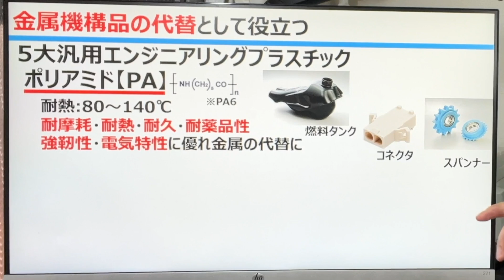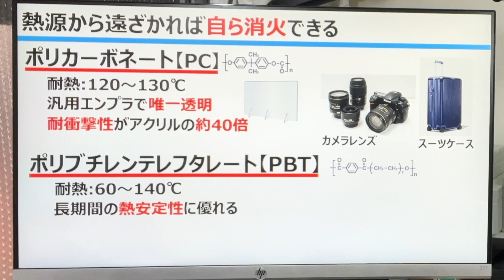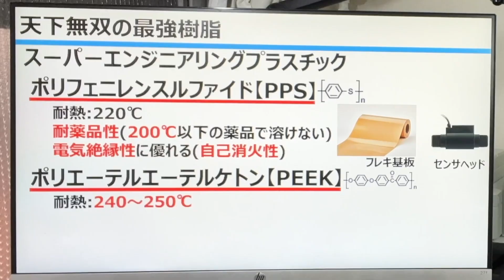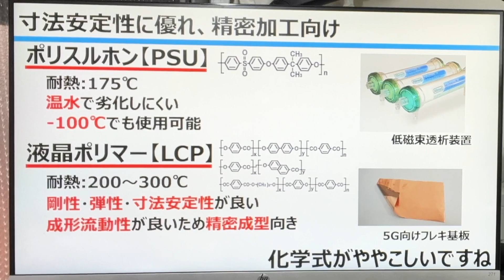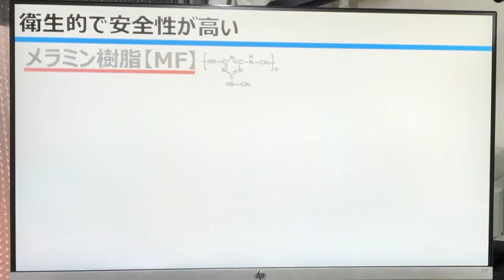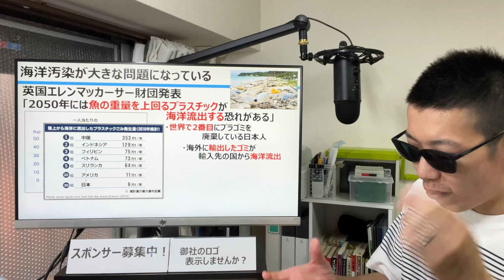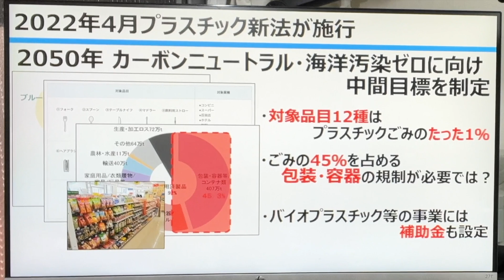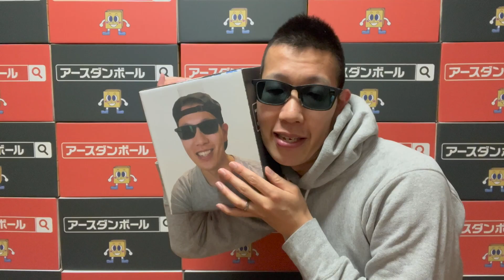金属を凌駕する樹脂！？【樹脂動画 後編】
この動画のスポンサー：チップワンストップ・INDUSTRIAL-X・ヤマザキマザック・アースダンボール

工業材料動画第2弾！！
生活必需素材の【樹脂】について解説しております。
エンプラ・スーパーエンプラ、、
よく耳にしますが実態はどんなもの？
近年話題のプラ新法や海洋汚染問題についても触れました。
分類別に分かりやすく纏めております。

※初心者向けに動画を作成しております。
※目次を細かく設定しております。学習用にもご利用ください。

・アースダンボール(段ボールECサイト)

《目次》
■0:00 イントロ
■1:32 ポリアミド
■2:00 ポリアセタール
■2:47 ポリカーボネート
■3:22 ポリブチレンテレフタレート
■4:14 変形ポリフェニレンエーテル
■5:33 ポリフェニレンスルファイド
■6:19 ポリエーテルエーテルケトン
■7:04 ポリスルホン
■7:37 液晶ポリマー
■8:25 フェノール樹脂
■8:45 ポリウレタン樹脂
■9:17 エポキシ樹脂
■9:38 不飽和ポリエステル樹脂
■10:22 メラミン樹脂
■10:49 シリコン樹脂
■11:21 世界で2番目にプラゴミを出す日本人
■14:01市場が拡大するバイオプラ

【参考資料・出所】
・環境省　プラスチック資源循環
・東レ、ADASや自動運転向けPBT樹脂開発
・プリント基板（PCB）とは？
・常温硬化型二液 性エポキシ樹脂高せ ん断接着力タイプ
・パワステとは？パワーステアリングの意味と仕組みや故障時の異音までご紹介
・カウンタータイプ・最大荷重0.9t～2.0t - バッテリーフォークリフト
・鋼も樹脂も一体塗装する日産栃木工場　温度差の壁を新塗料で克服
・機能性樹脂 : 不飽和ポリエステル樹脂
・どうしてレジ袋を有料化するの？
・1からわかる！プラスチックごみ問題
・バイオプラスチックおよびバイオポリマーの市場規模、2026年に297億米ドル到達予測
・バイオプラスチック市場-製品別（生分解性、非生分解性）、および用途別（包装、自動車および輸送、繊維、その他）、および地域別などによってセグメンテーション-世界の需要分析および機会の見通し2031年
・世界のバイオプラスチック市場ータイプ別（生分解性および非生分解性）、用途別（フレキシブル包装、リジッド包装、農業または園芸、コーティング・接着剤、など）、および地域別ー予測2022ー2031年
・ローソン伊勢原町店&遠藤商事伊勢原町店
・海に漂う｢プラスチックごみ｣の深刻すぎる影響
・小泉進次郎が語る“プラ新法”の真の目的「レジ袋どころではない」

【参考動画】
【プラスチック新法のどこがダメ？】プラスチックスプーン有料化より日本が取り組まなければいけないプラスチックの問題【『14歳からのプラスチックと環境問題』既刊ハイライト④】